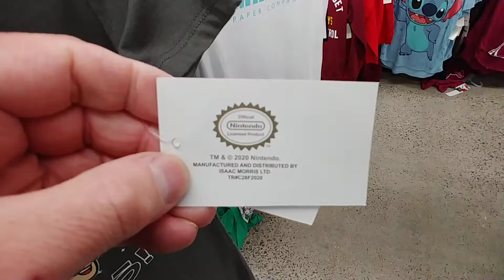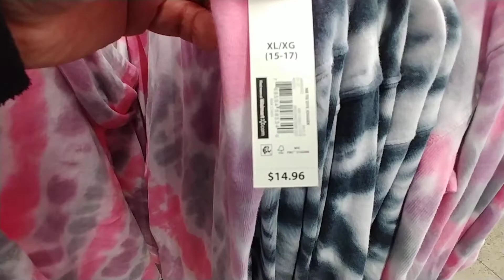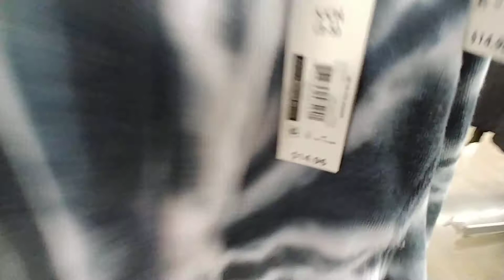More Women's Coats At Walmart - Dec. 2020